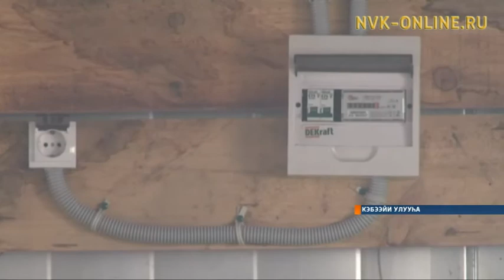Кэбээйигэ «Саҕалааччы фермер» программанан саҥа хотон тутуута түмүктэнэн эрэр